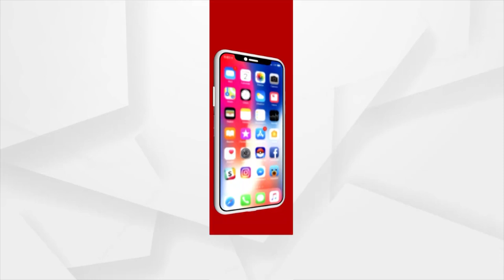ପ୍ରତ୍ୟକ କ୍ଷେତ୍ରରେ ଘର ଲୋକଙ୍କ ଭରପୁର ସହଯୋଗ ରହିବା ଉଚିତ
ପ୍ରତ୍ୟକ କ୍ଷେତ୍ରରେ ଘର ଲୋକଙ୍କ ଭରପୁର ସହଯୋଗ ରହିବା ଉଚିତ ।ନିଜର ଅଦମ୍ୟ ସାହସ ପ୍ରଦର୍ଶିତ କରି ମହିଳା ସଶକ୍ତିକରଣର ଏକ ଉଦାହରଣ ହୋଇପାରିଛନ୍ତି ମୋନାଲିସା ସେଥି ପାଇଁ ସବୁ ମହିଳା ମାନେ ତାଙ୍କ ପାଖରୁ ଶିଖିବା ଉଚିତ ।